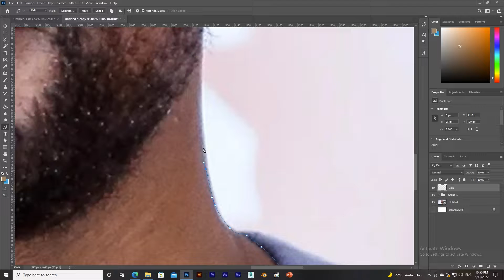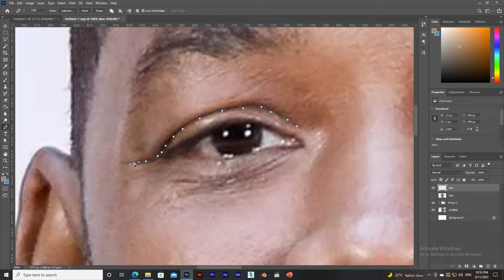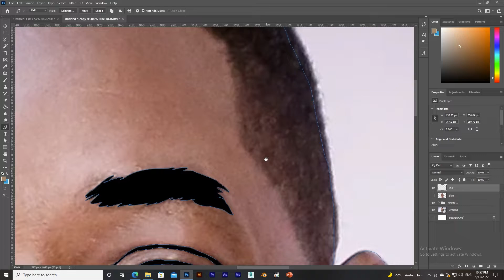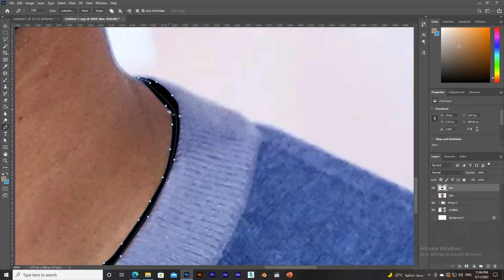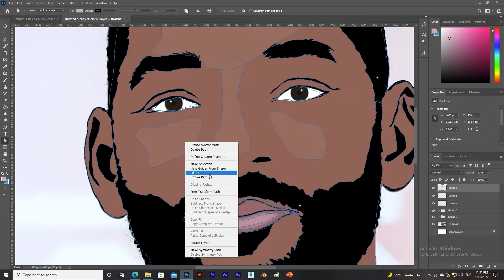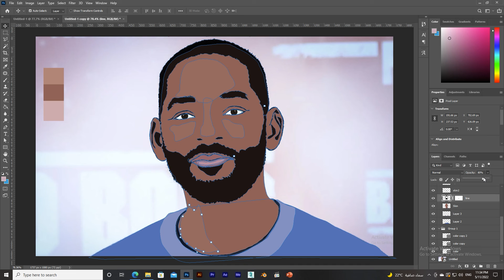How to Cartoon Yourself - Photoshop tutorial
Today you're going to learn how to cartoon yourself using Photoshop.

This is probably the most complete and detailed step-by-step tutorial that you can find. In only 5 minutes, you will learn the basics of creating a stunning art without using any special equipment. All you need is Photoshop and mice.

Here's some of the stuff we're going to cover in today's video.

I will explain the basic usage of the pen tool. Once you learn this tool, you will be able to make an amazing cartoons.